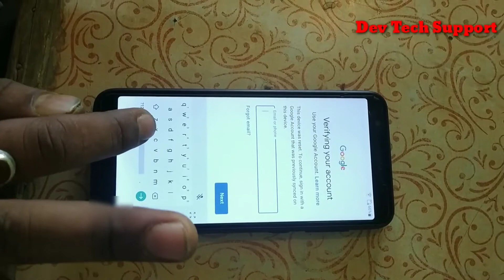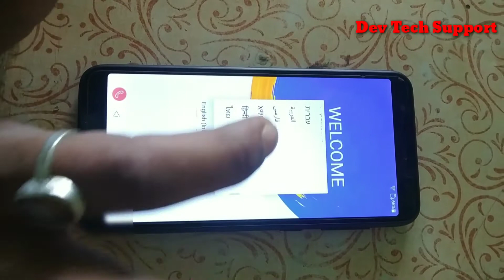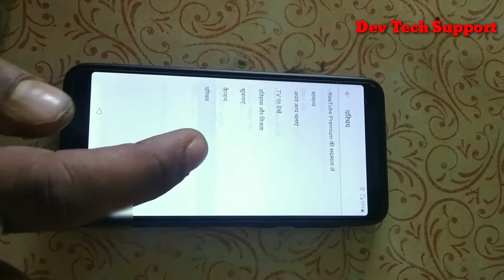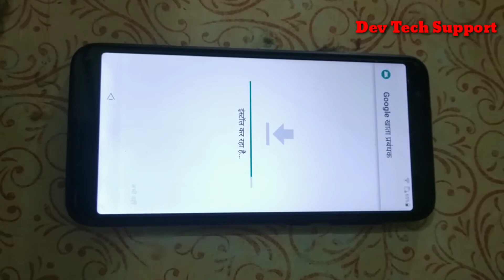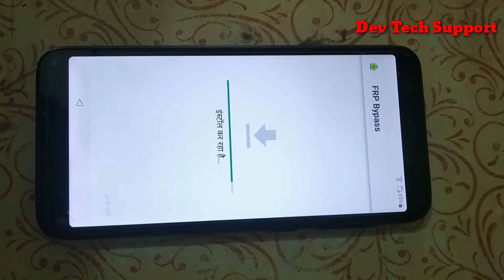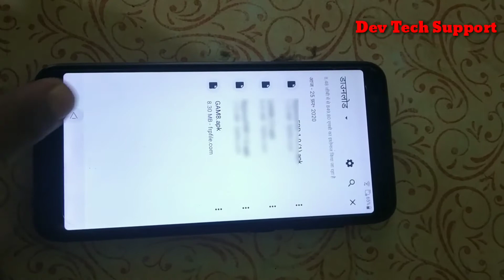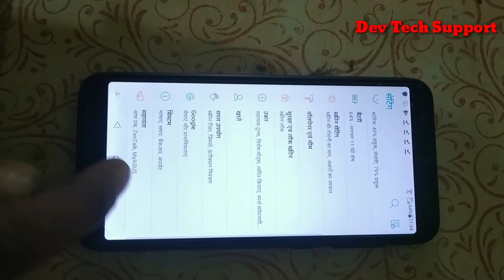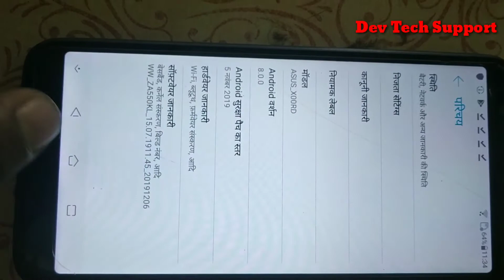ASUS X00RD/Zenfone Lite L1 v8.0.0 frp bypass google account No Talkback Working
to my channel dev tech support
bypass google account asus x00rd zenfone lite l1
remove google account asus zenfone live l1